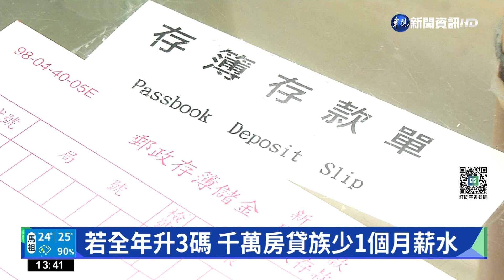今年利率連2升 千萬房貸每月多還1800元｜華視新聞 20220617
央行昨(16)日下午宣布升息半碼，每千萬房貸每月貸款利息將多繳585元，今年利率連兩季走升，扛房貸1000萬的人每月房貸增加超過1800元，等於你每天要少喝1杯手搖飲，如果今年升3碼，那就幾乎1年少了1個月的薪水。央行本意是想要打通膨，平抑物價飆漲，能有效果嗎？專家認為很有限，因為原物料飆漲來自烏俄戰爭等不確定因素沒有消除，所以效果很有限！